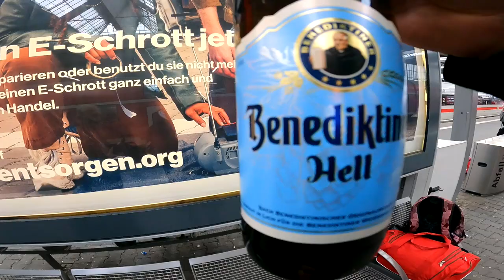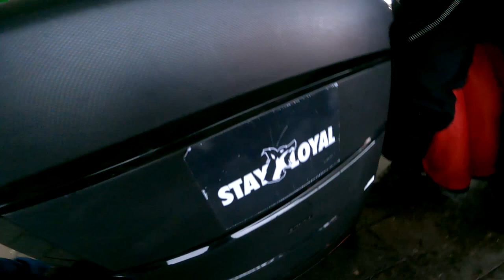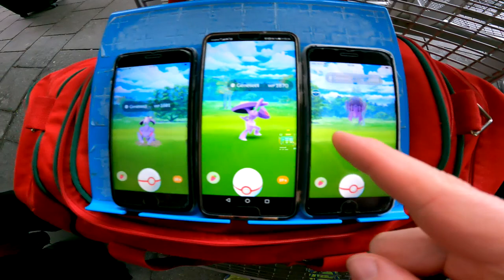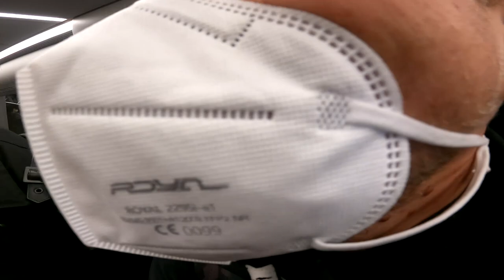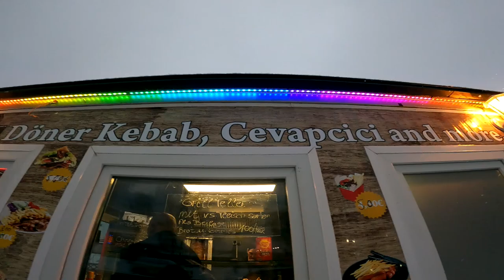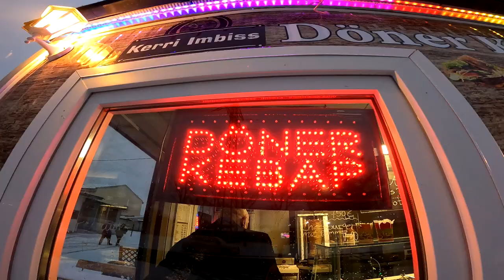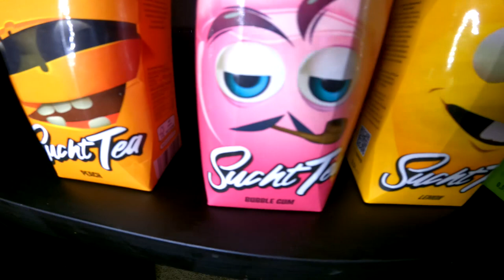Faxe, Jesus & Der Schnee Döner (Tag 1) | München VLOG 2022